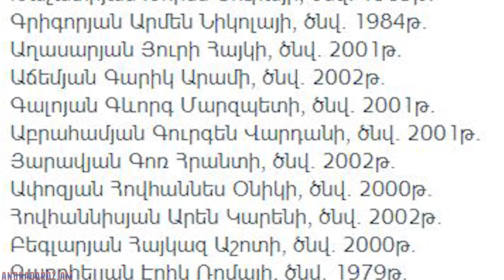«Մամ ի՞նչ կա ո՞նց ես, լավ, կանչում են գնում եմ» Սասունը վերջին անգամ մոր հետ է խոսել, նորակոչիկ էր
«Սասունը Կապան քաղաքից էր, ապրում էր ծնողների, տատիկ-պապիկի հետ, ունի իրենից փոքր քույր և եղբայր»,- 168.am-ի հետ զրույցում ասաց սահմանում զոհված 18-ամյա Սասուն Գրենիկի Ներսիսյանի մորեղբոր տղան՝ Էդգարը:

«Մինչև բանակ զորակոչվելը քոլեջում էր սովորում, բացի այդ՝ աշխատում էր, վարսավիր էր, ինքն իրեն պահում էր: Վերջին անգամ տուն էր զանգել սեպտեմբերի 26-ին՝ առավոտյան ժամը 8:40, ասել էր՝ մամ, ի՞նչ կա, ո՞նց ես, լավ, կանչում են, գնում եմ»,- ասաց զոհված զինծառայողի մորեղբոր տղան: